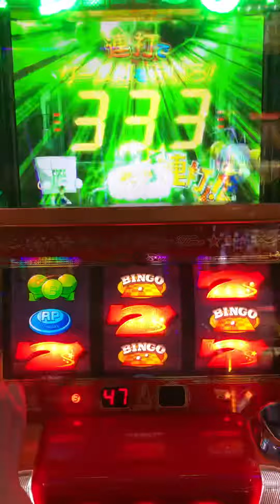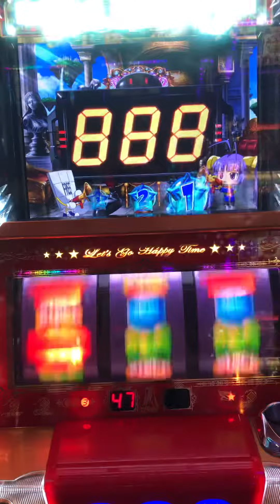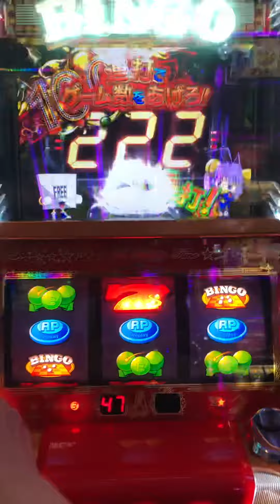西葛西メッセのスーパービンゴプレミアムのフーア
2018年12月22日グランドニューオープン のスーパービンゴプレミアム12/26にフーア乗せ🎵

53k飲まれてるワイ、フーアで取り戻すwww